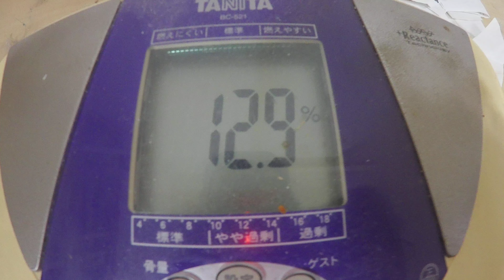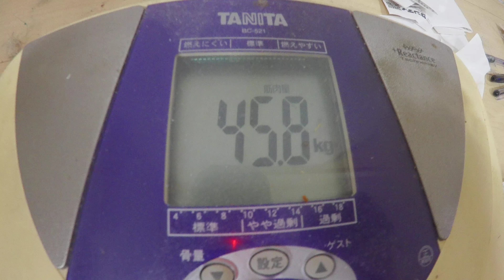チキンサラダ：１２月２日の食事と体重（５５・４ｋｇで５００ｇ増量）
１２月２日の食事と体重（５５・４ｋｇで５００ｇ増量）

「夜食」
ブラックコーヒー
「朝食」

『晩飯』
「チキンサラダ」
鶏胸肉：１枚４００ｇが１枚
キャベツ：内葉適量
マヨネーズ：適量
「ウィンナー野菜炒め」
ウィンナー：２本
キャベツ：中葉８枚
モヤシ：１袋２００ｇ
マヨネーズ：適量
「素うどん」
うどん：１玉
中華スープ：１袋